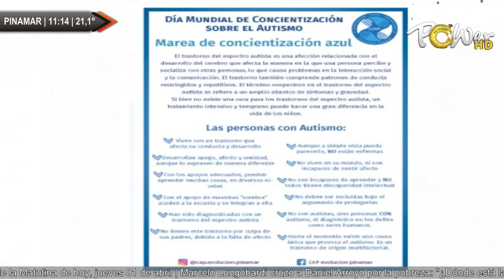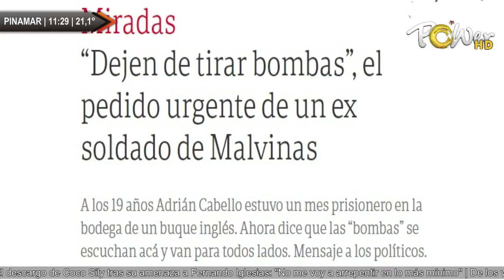NATALIDAD RESPONSABLE DEL ENCUENTRO QUE SER{A EL 2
NATALIDAD RESPONSABLE DEL ENCUENTRO QUE SER{A EL 2 DE ABRIL | Para mas detalles ver: {webpage_url} | Miranos en vivo | Publicite con nosotros